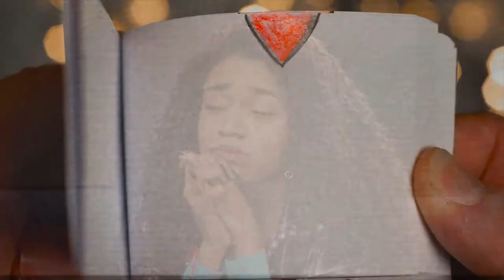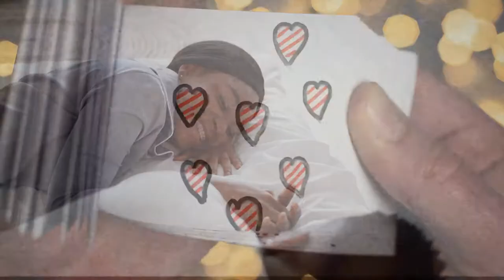Jeff Logan "Fall in Love"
Can't say it any simpler than that, "Fall in Love".
If you're like me, you've probably been in love before?!  For whatever reason things didn't work out in you and that partner's favor where you and that partner are still together now?   Don't fret.  God has an awesome, divine, unique and inspirational plan just for you and me that includes a lovescape/landscape for each of us.  Don't give up on finding your one true love and a love that will sustain and last you your entire lifetime.  Trust in "HIM" first, then continue to work on becoming the mirror image of the person you are seeking to hopefully make a connection with, that you want to ultimately love you back.

FIRE & ICE ENTERTAINMENT GROUP'S artist, Jeff Logan, will be bringing you music to warm your heart and uplift your spirit.  The music will has been and will be composed and arranged in several genres but predominantly in contemporary gospel, smooth jazz, new-soul and r&b ballads.  Themusic videos imagined and created will contain content that has been created and designed to evoke myriad emotions of faith, inspiration, thought-provoking, religious, heartfelt, spiritual, contemplative, and mesmerizing visual displays taht enhance the music.